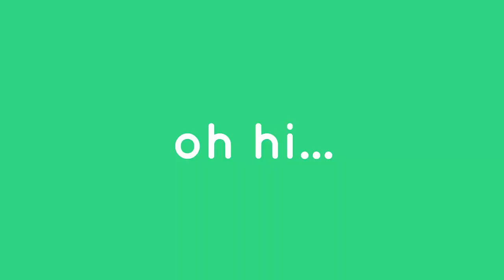I Tried To Teach Her FIFA...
TikTok (@meganandcooper)